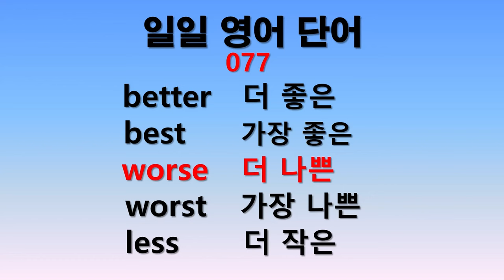일일 영어단어 077